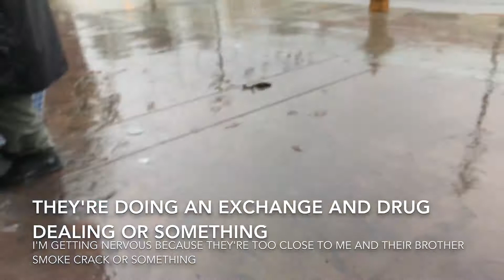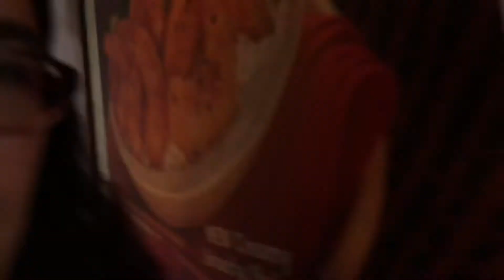Camping at Dunkin' Donuts Failed to 6hrs and behind The Scenes of Instagram Viral video I made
Vlog 51

Day 15 workout Challenge just  stretches and abs

Live music 🎶 in Background YG-FDT PART 2 and other live songs passing through 😊